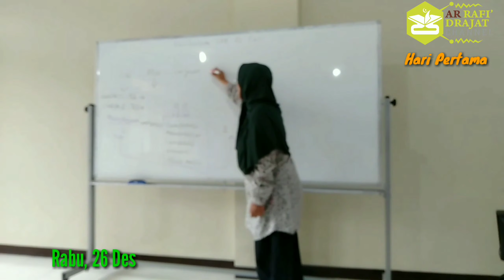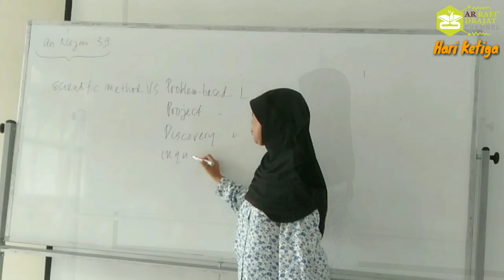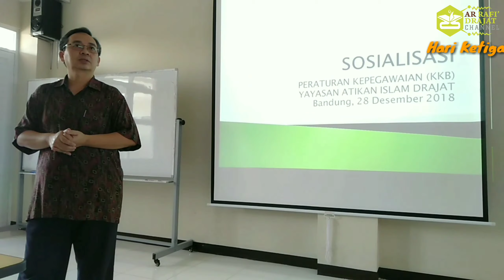Raker Guru dan Staff TU SMP AR RAFI DRAJAT T.A 2019-2020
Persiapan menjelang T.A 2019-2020